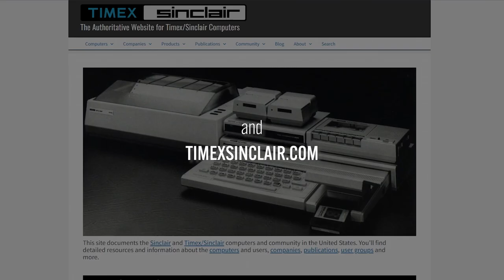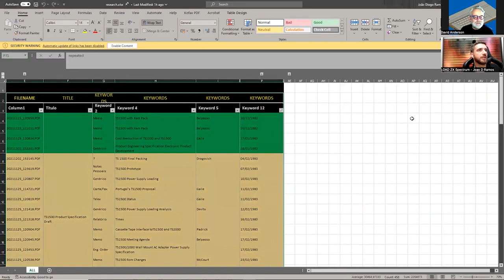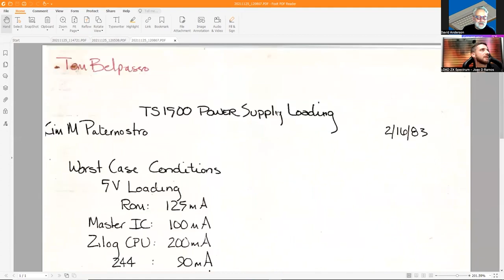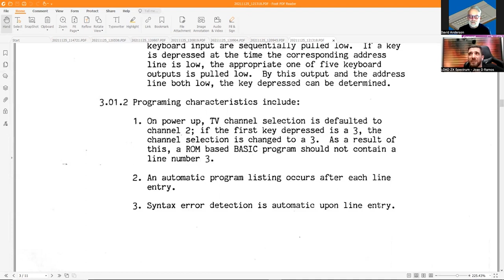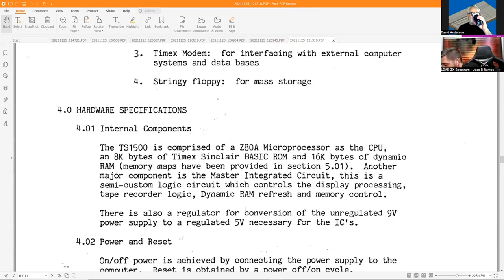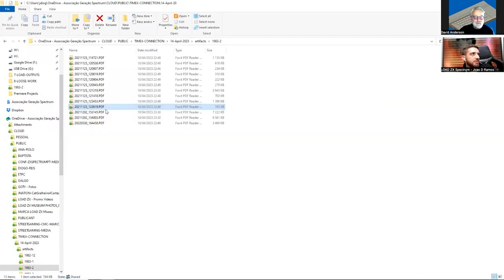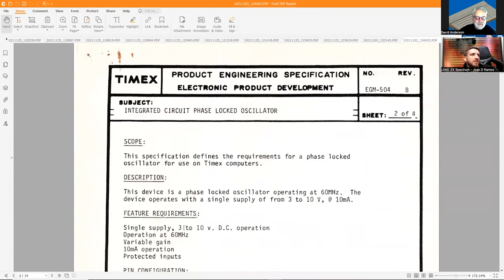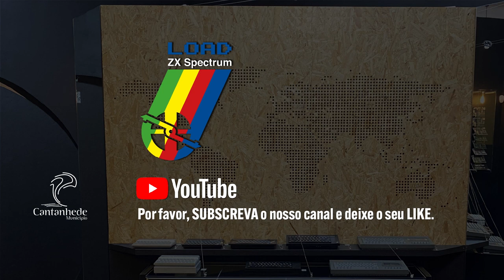TIMEX Connection #03: TS1500 | Pt. 3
In this episode, David and João will analyze some TS1500 documentation, revealing even more about the development of this computer.

White Abstract Background - Videezy.com
Chiptune music during exit by Pedro Pimenta